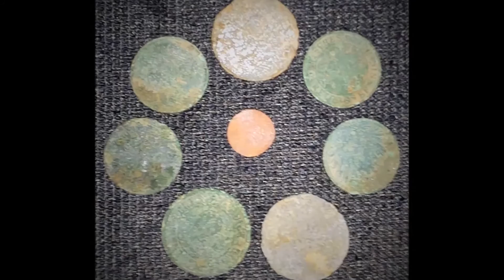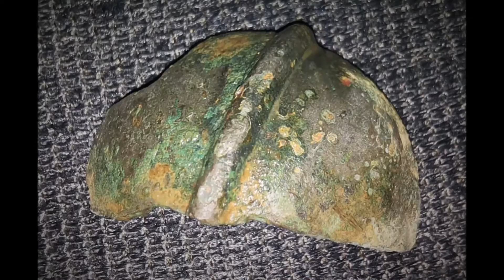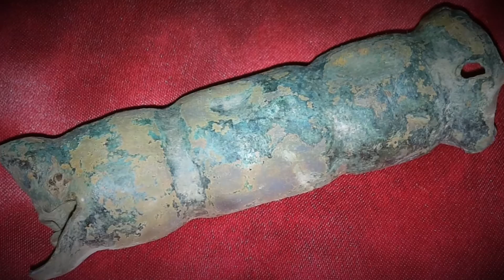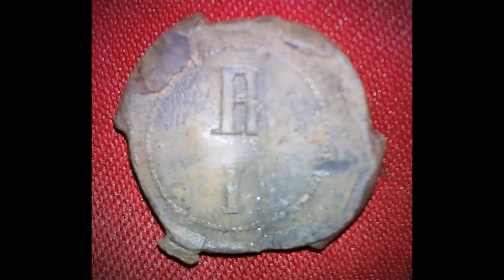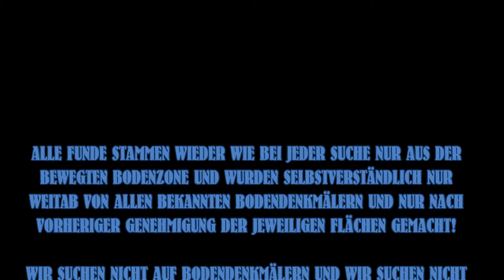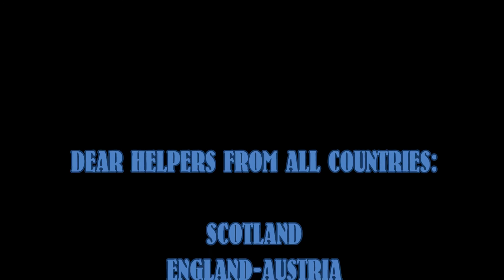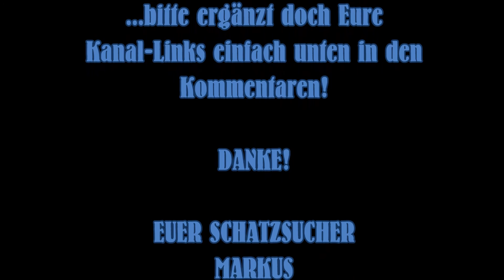SCHATZSUCHE #150 INTERNATIONAL SEARCH UNTERWEGS MIT HELFERN AUF GROSSEN AREALEN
DETECTING TOGETHER WITH HELPERS FROM SCOTLAND-ENGLAND-AUSTRIA AND GERMANY! UNTERWEGS MIT HELFERN AUS SCHOTTLAND, ENGLAND-ÖSTERREICH UND DEUTSCHLAND!